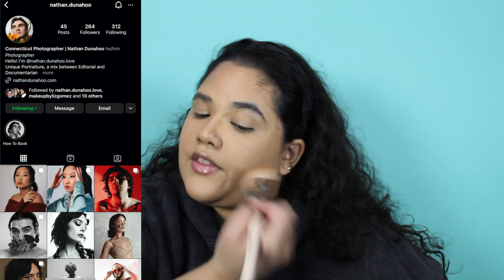Chit Chat with Me!!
Happy Thanksgiving!! Hope everyone has a great day spending time with loved ones!!

Products Used:
Morphe Filter Focus Foundation
Tarte Shape Tape Concealer
Too Faced Ethereal Setting Powder
Lys Bronzer Stick
Rare Beauty Liquid Blush
Anastasia Brow Pomade
NYX Cosmetics Brow Glue
Lunar Beauty Eyshadow Palette
Morphe x Jaclyn Hil Palette
Lunar Beauty x Laura Lee Los Angeles Fool Fantasy Palette
NYX Lip Liner
Maybelline Ultimate Matte Lipstick